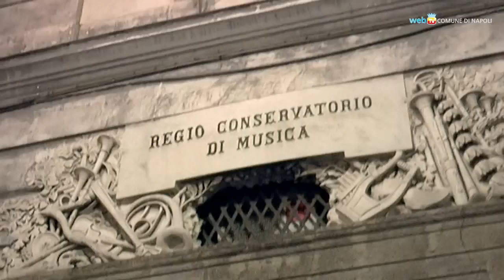A Riccardo Muti le chiavi della città di Napoli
Il Maestro Riccardo Muti, fra i più celebri direttori d'orchestra del mondo, ha ricevuto dal sindaco de Magistris le chiavi della città di Napoli per i suoi altissimi meriti in campo culturale. La cerimonia si è tenuta nel conservatorio di San Pietro a Majella, dove Muti studiò pianoforte con Vincenzo Vitale.